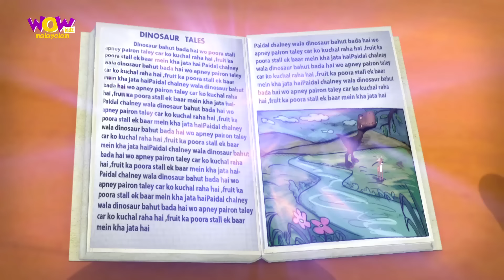Ghintu മാന്ത്രികത |Vir The Robot Boy| New Compilation 138 | Kids Malayalam Story |Cartoon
robot boy now on Wow Kidz Malayalam!